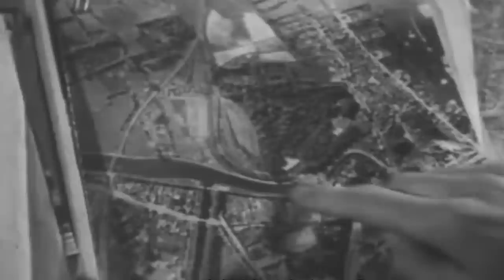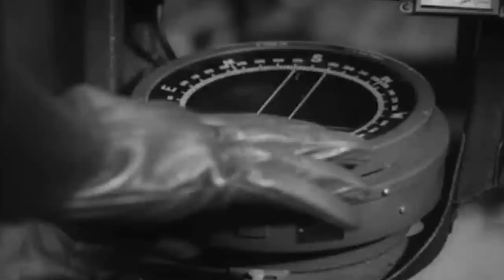How a Swarm of German Bf 109 Fighters Altered the Course of History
The sudden leap in aviation technology after World War 1 and the onset of World War 2 was so dramatic that it led the Royal Air Force to believe that any future conflict would be won by air supremacy alone.

During the period known as the Phoney War, the Royal Air Force launched a daring raid on the crucial naval base at Wilhelmshaven. The objective was to cripple the Kriegsmarine and stop it from engaging Allied supply routes in the Atlantic. As such, 22 Vickers Wellington bombers were suddenly unleashed upon the sheltered German area in the North Sea in December of 1939.

The warplanes were tasked with sinking as many German ships in Wilhelmshaven and the area surrounding Heligoland Bight as possible. Emboldened by the British mantra about the bomber always being able to get through, the confident Allied pilots swept into the area believing the day would result in a decisive victory.

Soon, however, the Luftwaffe would unbridle a formidable fleet of Messerschmitt Bf 109 interceptors that would bring the British pilots to their knees and force the Royal Air Force to rewrite their aviation combat philosophy for the remainder of the war…